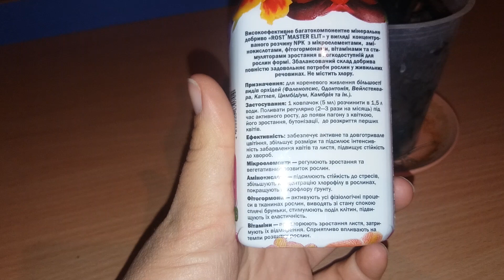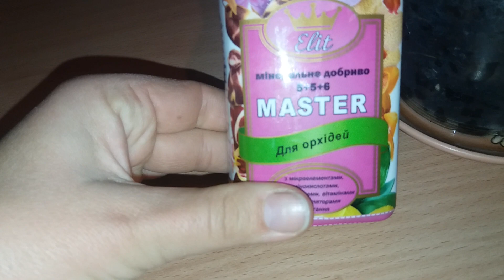Реанимация орхидеи башмак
Реанимация орхидеи башмак, в этом видео я показываю, как моя орхидея восстанавливается после повреждений от красного клеща.

Реанимация орхидеи башмак или, как правильно ее называют пафиопедиум, на собственном опыте проходит активно.

Без жестких стимуляторов, достаточно лишь универсального удобрения с ограниченным количеством и реанимация башмачка показывает великолепные результаты.

От корешка до цветения ) Пафиопедиум реанимация идет успешно )

- мой персональный бизенс-крипто чат. Новости,мысли, результаты и многое другое именно здесь - добавляйтесь!

Буду рада быть вам полезной. С уважением и позитивом ваша Наталья )